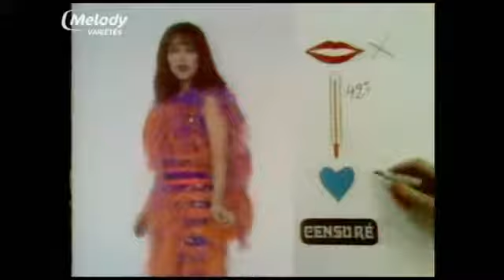Elsa Martinelli » Il a pris (1969)